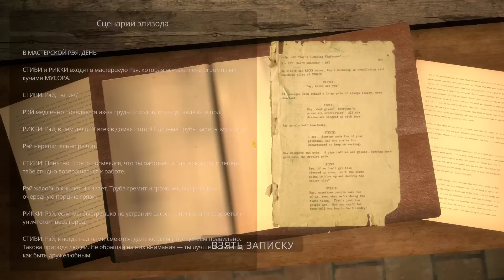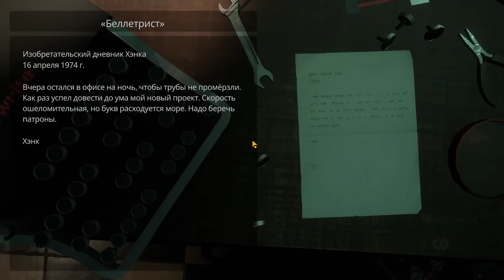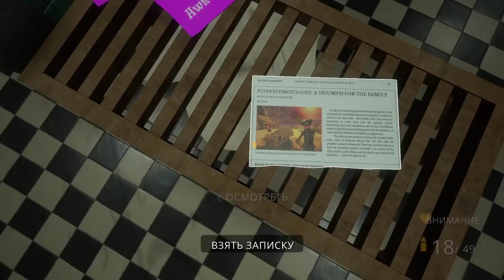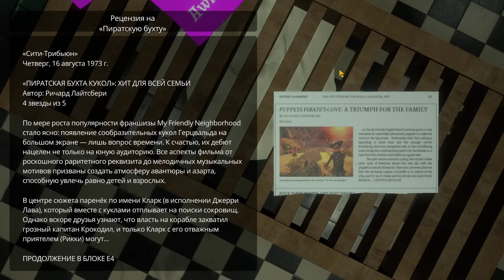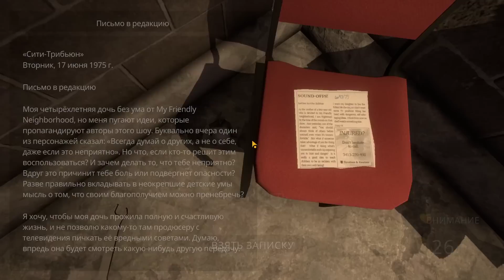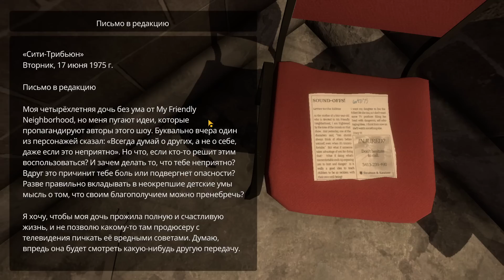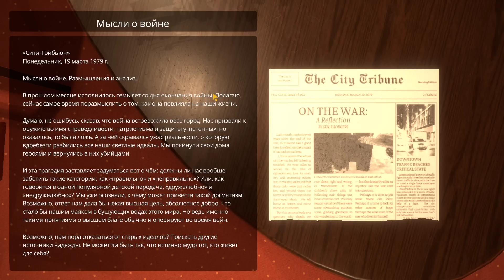Я РАЗГОВАРИВАЮ С ГОВОРЯЩИМ НОСКОМ!ИГРА MY FRIENDLY NEIGHBORHOOD ПРОХОЖДЕНИЕ!МОЙ ДРУЖЕЛЮБНЫЙ СОСЕД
Я РАЗГОВАРИВАЮ С ГОВОРЯЩИМ НОСКОМ!ИГРА HELLO FRIENDLY NEIGHBORHOOD ПРОХОЖДЕНИЕ!МОЙ ДРУЖЕЛЮБНЫЙ СОСЕД